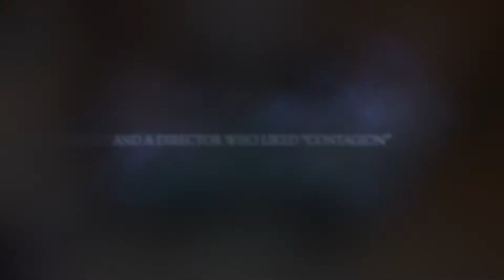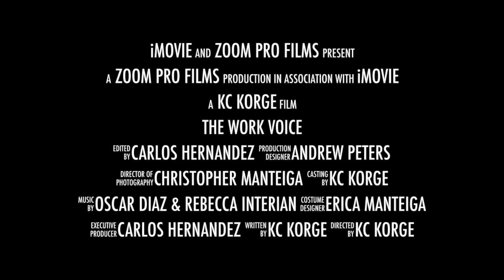THE WORK VOICE - A Horror Trailer Parody (Short Comedy Sketch)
Has your partner’s “work voice” taken you by surprise these past few months working from home?